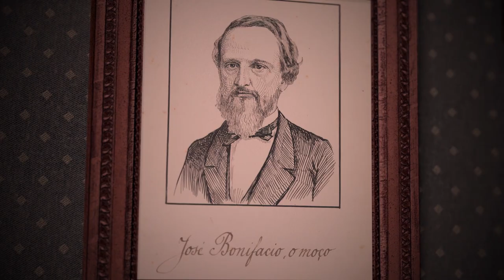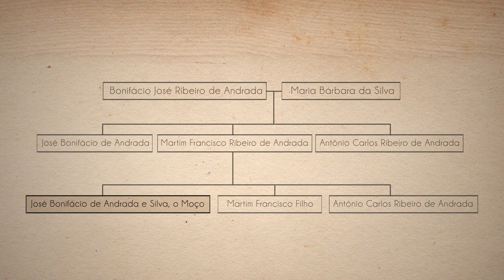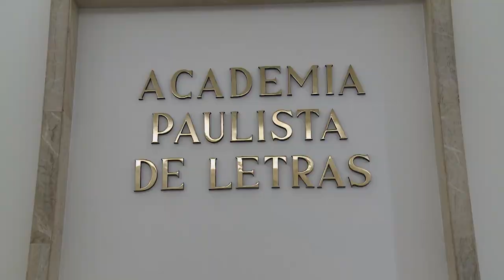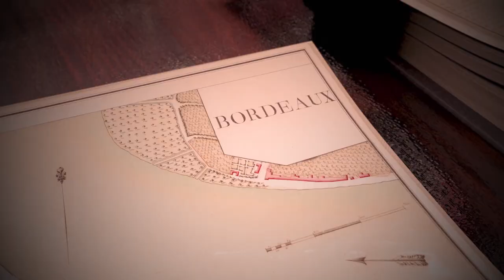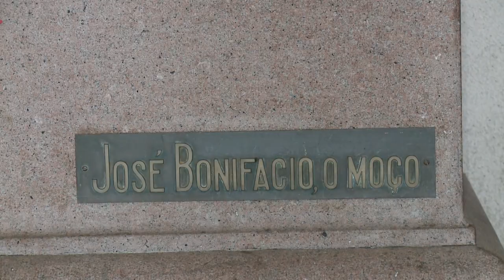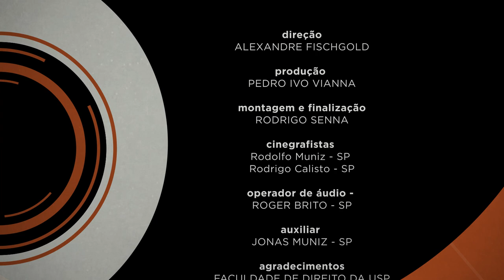🎬 Tempo e História - Retrata a vida e a obra de José Bonifácio de Andrada e Silva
Neste episódio, a série Tempo e História retrata a vida e a obra de José Bonifácio de Andrada e Silva, que recebeu a alcunha  de “O Moço” para distingui-lo de seu avô, “O Patriarca”. Jurista, poeta e político, o homenageado é considerado um dos maiores professores que lecionaram na Faculdade de Direito da Universidade de São Paulo (USP). Nas arcadas paulistas , teve como alunos Rui Barbosa, Castro Alves, Afonso Pena, Salvador de Mendonça e Joaquim Nabuco. Discípulos que, após sua morte em 1886, arrecadaram fundos para a elaboração de uma estátua do mestre, eternizada na entrada daquela instituição de ensino.

📺 ⚖ Tempo e História na TV 📺
🔘 canal 53.1
🕖 domingo, às 22h; segunda, às 22h30; quarta, às 18h; quinta, às 13:30h; e sexta, às 22h30.

TWITTER ➽ @tvjustica